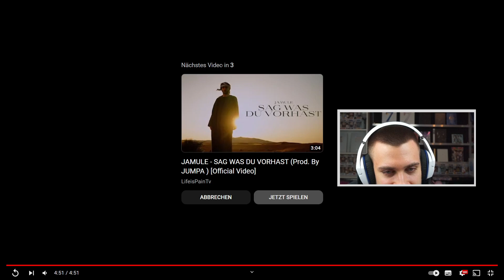mir kommen TRÄNEN! DARDAN ~ LAUFEN - REACTION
DARDAN ~ LAUFEN - REACTION